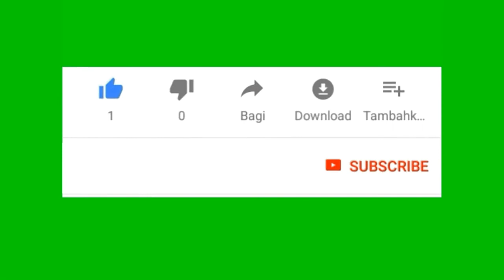Vin gade pati m pi renmen nan live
Bonjou guys edem patajel lik li King#rete#king-wendy#gang# wendy#wendy